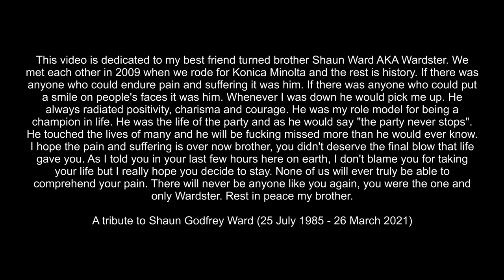A tribute to Wardster my brother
This video is dedicated to my best friend turned brother Shaun Ward AKA Wardster. We met each other in 2009 when we rode for Konica Minolta and the rest is history.

If there was anyone who could endure pain and suffering it was him. If there was anyone who could put a smile on people's faces it was him. Whenever I was down he would pick me up. He always radiated positivity, charisma and courage. He was my role model for being a champion in life. He was the life of the party and as he would say "the party never stops".

He touched the lives of many and he will be fucking missed more than he would ever know. I hope the pain and suffering is over now brother, you didn't deserve the final blow that life gave you. As I told you in your last few hours here on earth, I don't blame you for taking your life but I really hope you decide to stay.

None of us will ever truly be able to comprehend your pain. There will never be anyone like you again, you were the one and only Wardster. Rest in peace my brother.

A tribute to Shaun Ward